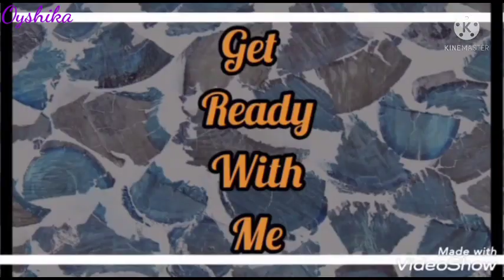DIY Aloevera and Hibiscus Hair Oil. How to infuse oil at home with heat. বাংলা ভিডিও. Oyshika Ajoy M